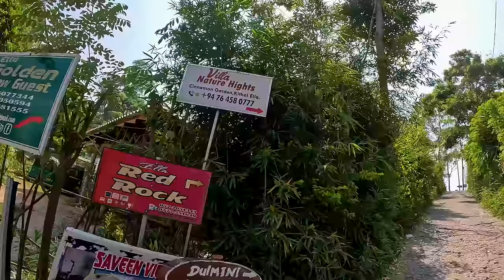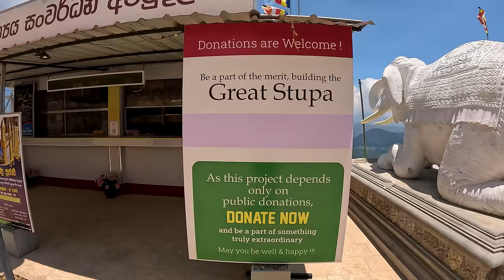Na základe vierovyznania patrím v tejto krajine medzi 0.1% menšinu | Ella, Srí Lanka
Ak prídete niekedy dovolenkovať na Srí Lanku, jedným z miest ktoré by ste nemali na svojej ceste vynechať je hornaté mestečko Ella.

Kam všade nás dnes cestný skúter v okolí tohoto mestečka zavedie a ktorá informácia má celkom prekvapí si ukážeme a povieme v dnešnom vlogu.

00:00 Ella Gap Panorama
08:02 Mahamevnawa Monastery Sri Lanka
16:35 Sri Lanka drone footage 4K